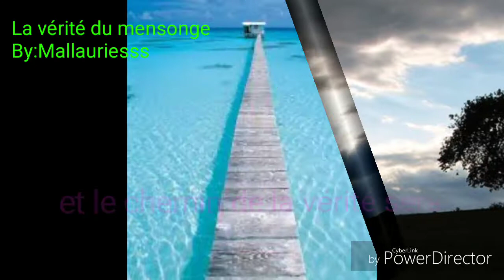La vérité du mensonge- Bande annonce Trailer Wattpad FR